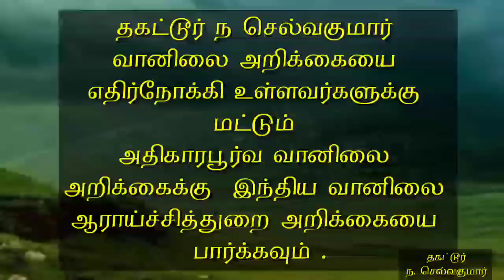30.11.20-5AM Weather forecast for Srilanka 30.11.20-5AM இலங்கை வானிலை முன்னறிவிப்பு